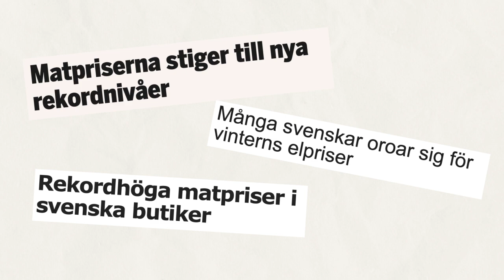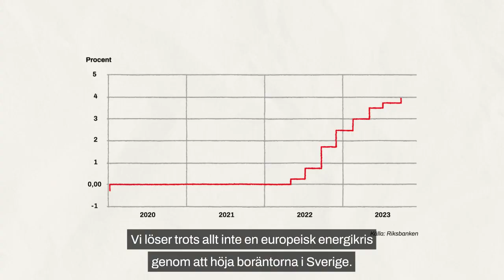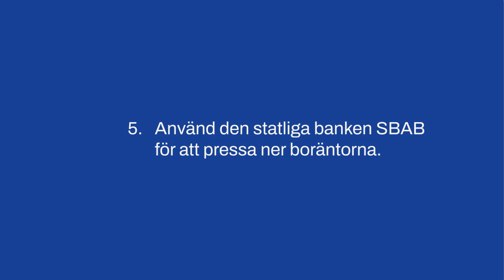Så bekämpar vi inflationen, utan att bli fattigare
Måste vi verkligen bli fattigare för att bekämpa inflationen? Nej, faktiskt inte!
I denna video förklarar Elinor Odeberg, chefsekonom på Arena Idé, varför.